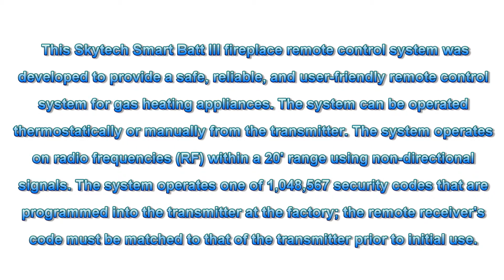Skytech Smart Batt II/III Fireplace Remote for Heat-N-Glo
This Skytech Smart Batt III fireplace remote control system was developed to provide a safe, reliable, and user-friendly remote control system for gas heating appliances. The system can be operated thermostatically or manually from the transmitter. The system operates on radio frequencies (RF) within a 20' range using non-directional signals. The system operates one of 1,048,567 security codes that are programmed into the transmitter at the factory; the remote receiver's code must be matched to that of the transmitter prior to initial use.